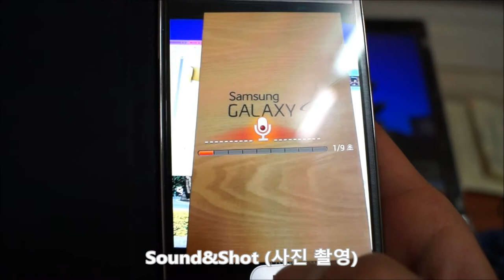갤럭시S4 (Sound&Shot)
첨부된 유튜브 동영상은 갤럭시S4(GalaxyS4)의 Sound&Shot 기능을 이용하여 사진을 촬영한 후 음성을 담은 후 갤러리를 통하여 확인하고 있는 모습을 담고 있습니다. Sound&Shot 기능을 이용하면 사진을 촬영하는 당시의 9초 동안의 배경소리를 녹음할 수 있습니다.

이 동영상은 첨부하기 위하여 촬영된 동영상입니다.